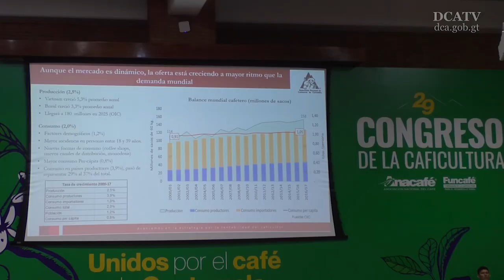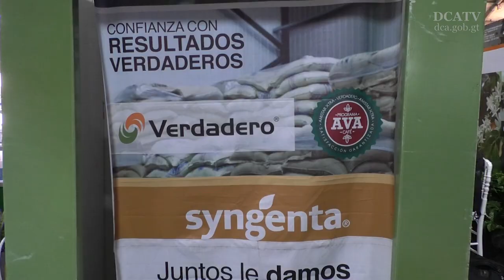El café, "un pilar para el desarrollo de Guatemala", dice presidente de Anacafé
Este año, bajo el tema Unidos por el Café de Guatemala, la Asociación Nacional del Café (Anacafé) y la Fundación de la Caficultura para el Desarrollo Rural (Funcafé) celebraron el 29 Congreso Nacional de la Caficultura, al que asistieron 2 mil 500 personas para recibir charlas, conferencias y talleres que fortalezcan la competitividad y la calidad del café de Guatemala.

“Son muchos los retos que el sector cafetalero enfrenta hoy”, dijo Ricardo Arenas, presidente de Anacafé, quien reconoció que “el café es un eje para el desarrollo de Guatemala que deseamos tener”.

Arenas dijo que se mantiene una alianza con los países que conforman la Federación Cafetalera de Colombia, “porque sacar adelante a Guatemala, preservar los empleos y luego incrementarlos, es responsabilidad de todas y todos”.

“Para Guatemala es motivo de orgullo posicionarnos en todo el mundo”, refirió Arenas al declararse la tradición cafetalera en Guatemala como Patrimonio Intangible de la Nación, oficializado mediante el Acuerdo Ministerial 606-2018, próximo a publicarse en el diario oficial.

Invitan a resolver desafíos en la caficultura en Guatemala y la región

Roberto Vélez, gerente general de la Federación Cafetalera en Colombia, informó que en la región se deben buscar estrategias y alternativas para darle solución a la problemática de supervivencia del café, ampliar mercados para pequeños productores y la dignificación de los caficultores.

“Los efectos del cambio climático, lluvias y veranos prolongados nublan la visión de producción cafetalera en la región, los que debemos enfrentar con solidez”, expresó Vélez, quien invitó a ser corresponsables en la búsqueda de soluciones a la crisis que enfrenta el café de Guatemala.

Al término del año cafetalero 2016/2017, el café fue el segundo rubro mas importante en las exportaciones de productos agrícolas en el país, con un 13 %. Se exportaron US$738 millones, un aproximado de 3.3 millones de sacos de café de 60 kg.

El café ofrece medio millón de empleos anuales. En Guatemala son 125 mil productores de café, 121 mil de ellos (97%) micro y pequeños empresarios.